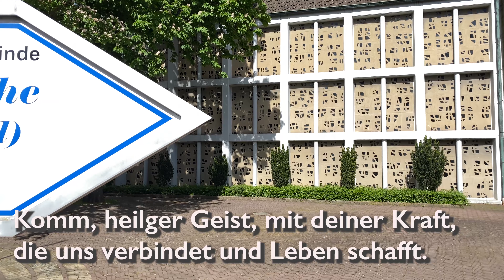Komm Heilger Geist, mit deiner Kraft – Lieder zum Mitsingen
Evangelische Kirchengemeinde Uerdingen

Playback– Schnitt – Ton – Gesang:
Silke&Bernd Liffers

Produktion
küchenstudio uerdingen
silke und bernd liffers